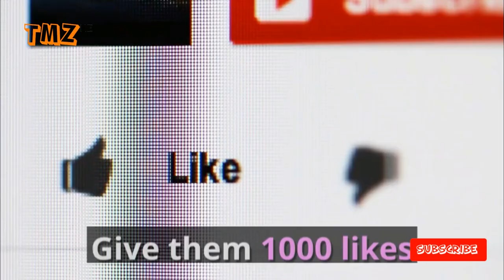Inside Zari Hassan Mansion In SA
The mansion served two purposes, to please Zari Hassan after she accused Diamond Platnumz of cheating and as a clap back for all his critics.